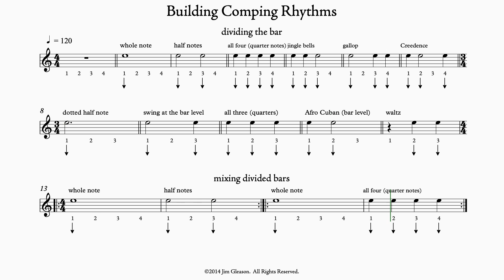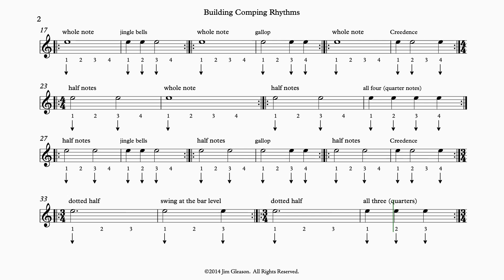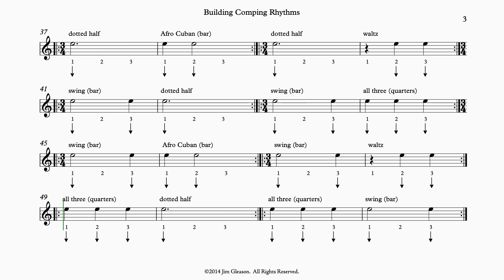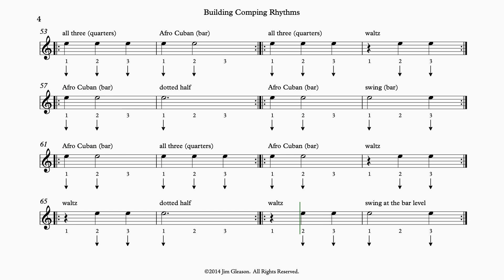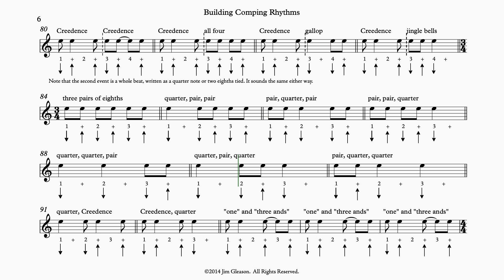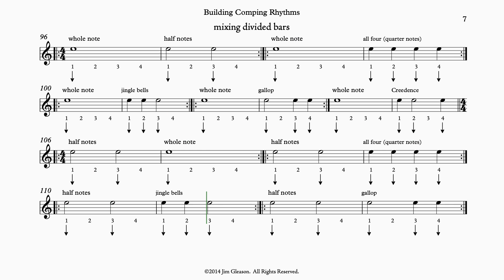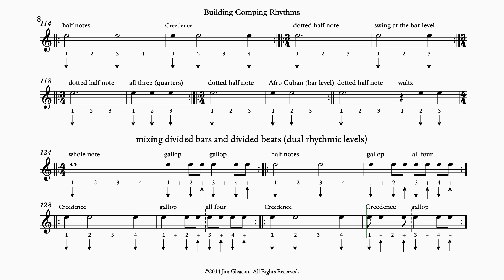Building Comping Rhythms